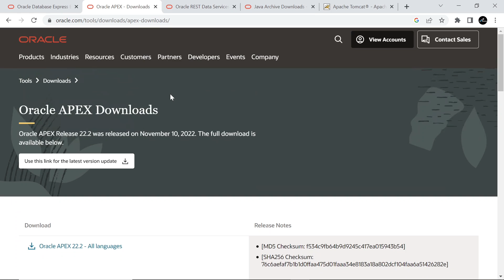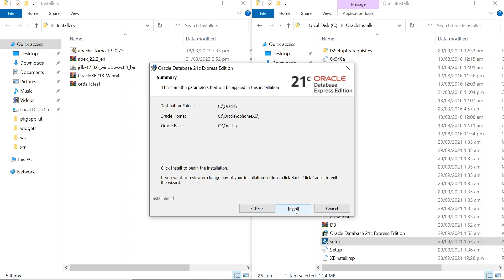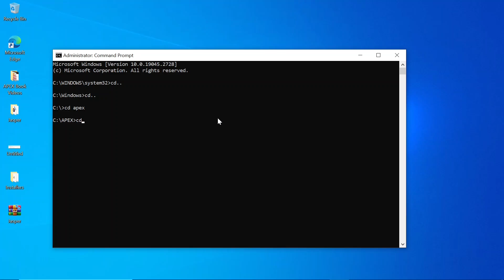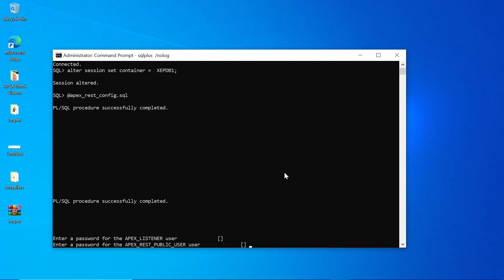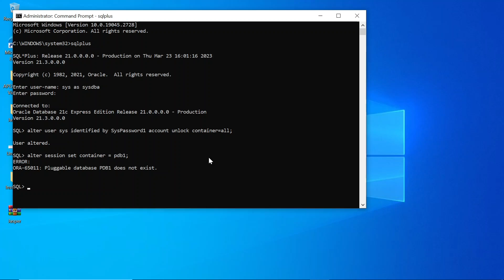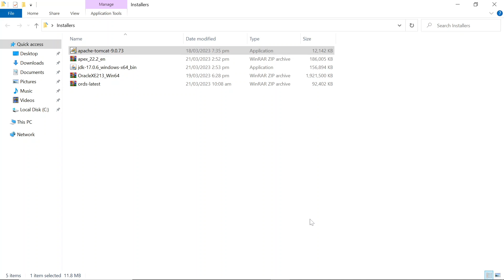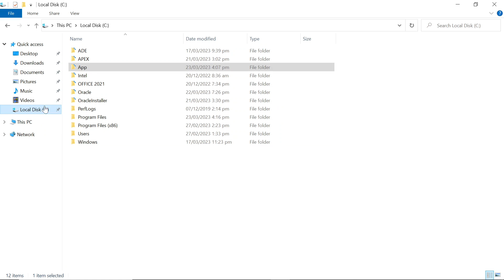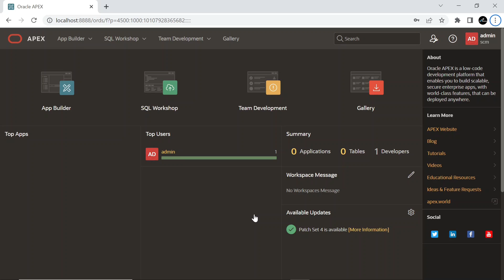How to Install Oracle Apex 22.2 | Database 21c XE Pluggable | ORDS 22 | Tomcat | Windows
In this step-by-step tutorial, you will learn how to install the latest Oracle APEX version 22.2 on your own local Windows PC. This local Oracle APEX development environment setup will be created using Oracle Database 21c XE, the latest Oracle Rest Data Services (ORDS 22x), Java (JDK 17x), and Apache Tomcat.

Chapters
0:00 - Intro
0:28 - Download links
1:55 - Install Oracle Database 21c XE
4:04 - Install Oracle APEX 22.2
7:39 - Install JDK
8:21 - Install Oracle Rest Data Services
11:40 - Install Apache Tomcat
14:28 - Run Oracle APEX and create your first workspace
15:34 - Log in to the new workspace

Install Oracle APEX
sqlplus /nolog
conn sys as sysdba
show pdbs;
alter session set container = XEPDB1;  // Always execute this command when you open a new sqlplus session
column default_tablespace format A15
column temporary_tablespace format A15
@apexins.sql SYSAUX SYSAUX TEMP /i/
alter user APEX_PUBLIC_USER account unlock;
alter user APEX_PUBLIC_USER identified by Manager_2023;  // Used this password in this video for all accounts

Install ORDS
sqlplus
sys as sysdba
alter user sys identified by Manager_2023 account unlock container=all;
alter session set container = xepdb1;
alter user apex_listener identified by Manager_2023 account unlock;
alter user apex_public_user identified by Manager_2023 account unlock;
alter user apex_rest_public_user identified by Manager_2023 account unlock;

Ords.bat
set ORDS_HOME=c:\app\ords
set ORDS_CONFIG=c:\app\config\ords
set ORDS_LOGS=%ORDS_CONFIG%\logs
set DB_HOSTNAME=localhost
set DB_PORT=1521
set DB_SERVICE=XEPDB1
set SYSDBA_USER=SYS

c:\app\ords\bin\ords.exe ^
  --config %ORDS_CONFIG% install ^
  --log-folder %ORDS_LOGS% ^
  --admin-user %SYSDBA_USER% ^
  --db-hostname %DB_HOSTNAME% ^
  --db-port %DB_PORT% ^
  --db-servicename %DB_SERVICE% ^
  --feature-db-api true ^
  --feature-rest-enabled-sql true ^
  --feature-sdw true ^
  --gateway-mode proxied ^
  --gateway-user APEX_PUBLIC_USER ^
  --proxy-user

setx PATH "%PATH%;c:\app\ords\bin"
set PATH="%PATH%;c:\app\ords\bin"

Install Apache Tomcat
set CATALINA_HOME="c:\Program Files\Apache Software Foundation\Tomcat 9.0"
mkdir %CATALINA_HOME%\webapps\i
-Dconfig.url=c:\app\config\ords